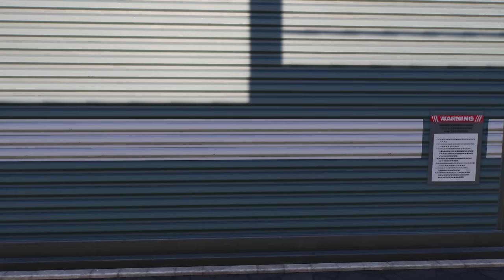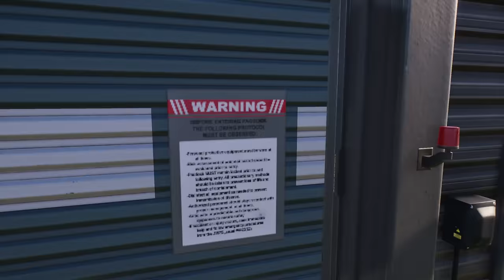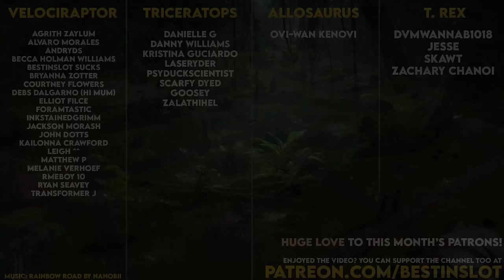Build A Jurassic Park Full Of BABY DINOSAURS With This New Mod For Evolution 2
A huge new mod pack full of baby dinosaurs to check out today - FIFTEEN (15!) different species of baby dinosaurs for your Jurassic World Evolution 2 parks

For Adventure!